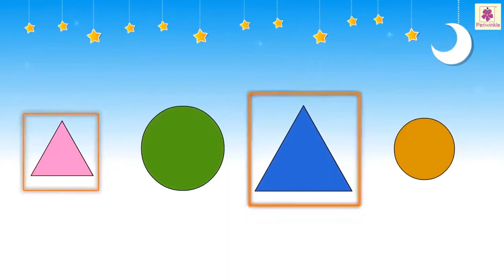What Are Similar Figures? | Mathematics Book A | Periwinkle